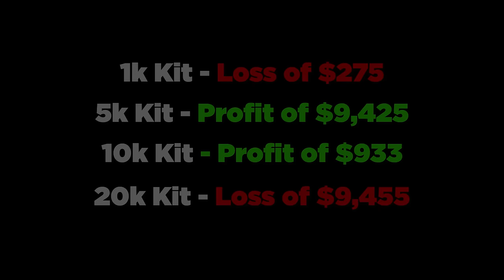Criminality Cheap Vs Expensive Kit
What is Criminality? Criminality is a free-to-play ROBLOX game created by the developer RVVZ. The game is a punishing multiplayer free-roam fighting game with an extensive collection of weapons and mechanics to work with. Criminality takes place in SECTOR-07, where the most unpredictable and hostile entities are stored. You must fight to survive.